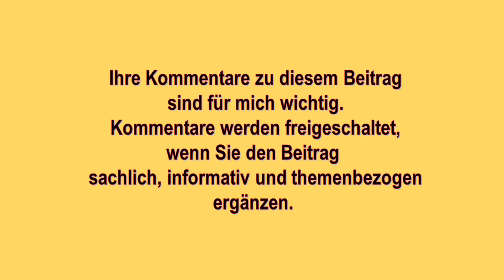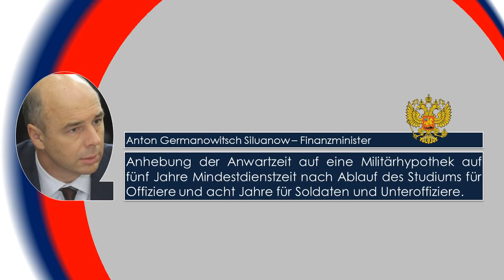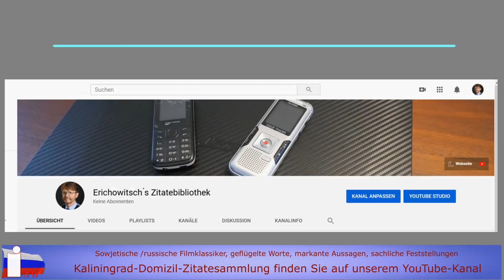Russische Armee vor zweiter Reformwelle?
Vor vielen Jahren stand die russische Armee am Beginn einer großen Modernisierung – sowohl einer moralischen, wie auch einer materiellen Modernisierung. Putin erklärte damals: Ich war geschockt, als ich die Summen hörte, die benötigt werden.

Uwe Niemeier
Bank: Sparkasse Südholstein
BLZ: 23051030
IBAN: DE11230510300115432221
BIC/Swift: NOLADE21SHO
Zahlungsgrund: Kaliningrad-Domizil-Infokanal